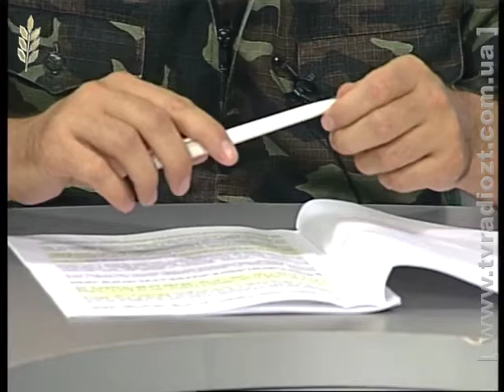ЖОДТРК. Гаряча лінія від 01.08.14